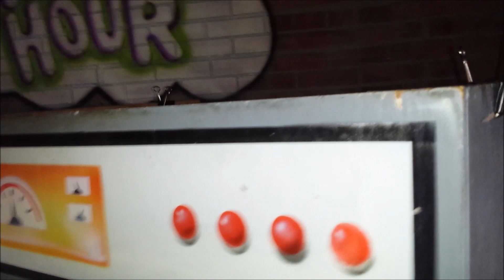Pizzacam Lives! A close-up of Richmond VA CEC's Pizzacam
After several months of being out of business, he lives again! Don't mind him, he just needs to get cleaned up after sleeping for a very long time. This was recorded on 06/04/2016 at Richmond VA's CEC.